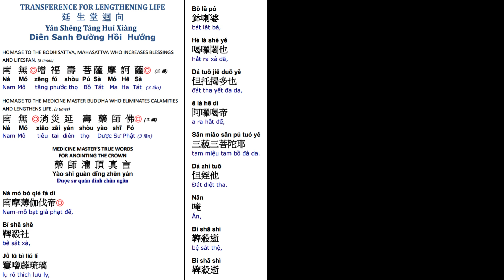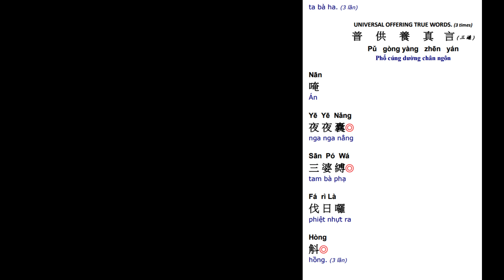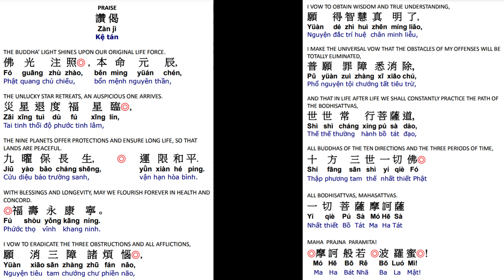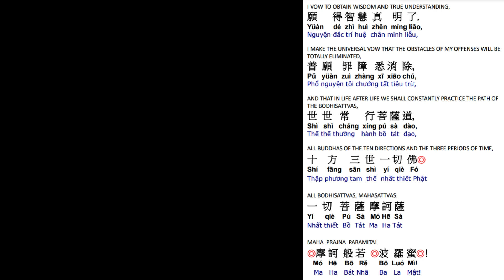80. 延生回向消灾延寿药师佛 祈福寿永康宁 世世常行菩萨道 Life Lengthening Ceremony-Medicine Master Buddha Dharma 1/7/24